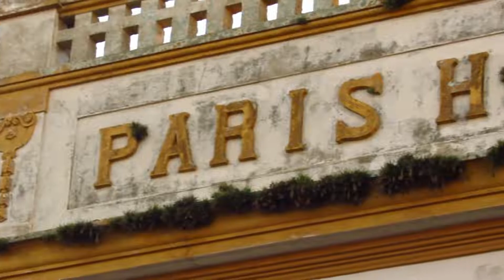Belezas históricas e naturais no Centro de Rio Grande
A histórica cidade à beira do canal que liga a Laguna dos Patos ao mar possui, como já mostramos por aqui um patrimônio histórico riquíssimo. Rio Grande com sua trajetória de mais de dois séculos e sua interessante localização proporciona belos roteiros com muita arquitetura antiga, além de impactantes paisagens naturais...
Em uma tarde de sol, e na manhã do dia seguinte, foi possível percorrer parte de suas ruas para muitas vezes ser surpreendido com cenas, que pediam para ser registradas. Principalmente dos belos detalhes de alguns imponentes casarões da Rua Marechal Floriano, como o edifício Wigg, ou um palacete ao lado que teria pertencido a família Rheingantz. A casa repleta de azulejos e o prédio onde existia até pouco tempo atrás o Hotel Paris, ali na frente, também são atrativos desta região da cidade. Que ainda possui outros belos patrimônios, alguns deles mais preservados que os mencionados, afinal não se consegue fazer tudo. Mas um restauro que não está em dia, não é obstáculo para que se possa captar belas imagens...
O patrimônio natural do lugar, resolveu também dar o seu espetáculo para nos presentear nesta jornada. Um belo entardecer no Rincão da Cebola, lugar revitalizado e transformado em área de lazer à beira d´água, nos encantou e rendeu um visual impressionante, com os barcos ali atracados compondo o cenário. Da mesma forma que o amanhecer sobre as águas ajudou a iluminar de modo especial a região do Mercado Público e da Biblioteca Rio-Grandense, também ali na beira. Desta vez, algumas garças brancas, inspiraram quem queria registrar belos momentos...
Para enriquecer ainda mais a manhã, outros prédios nas proximidades da praça Xavier Ferreira nos encheram os olhos... Principalmente o prédio da Prefeitura, que após um incêndio em 2006, está totalmente recuperado, e o prédio do antigo Quartel General. Este último, foi erguido em 1894 e possui detalhes de figuras com motivos militares no alto de sua fachada, que de certa forma surpreende os observadores mais atentos. A imponente Alfândega também é destaque, e visitamos também neste dia. Mas mostramos com mais atenção em outro conteúdo...
Existe com certeza, ali neste ponto do sul, mais histórias que merecem ser contadas. E muitos detalhes que podem despertar algo a mais, sejam eles construídos ou presenteados pela natureza... Uma rápida passagem por um lugar como este pode ser suficiente para uma experiência rica, mas sempre é válido explorar mais. Ao menos é esta a sensação que sempre temos. De que parece que quanto mais mostramos, mais há para ser desvendado...

Pra conhecer alguns dos lugares que mostramos aqui podes acessar a nossa página de sugestões de passeios e viagens em